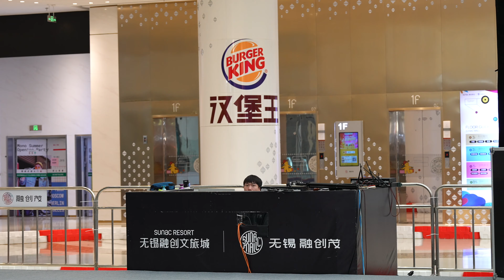2023cyml全国悠悠球锦标赛 4A组预赛19th 忻宇宏｜2023 China National YoYo Championship（CYML）4A Pre 19th Yuhong Xin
2023cyml全国悠悠球锦标赛 4A组预赛19th 忻宇宏｜2023 China National YoYo Championship（CYML）4A Pre 19th Yuhong Xin